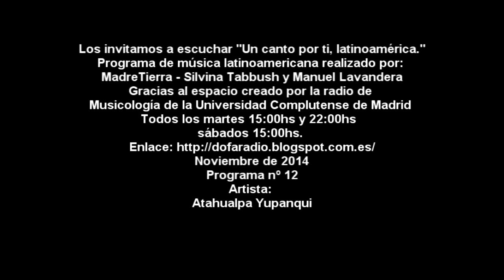"Un canto por ti, latinoamérica". nº 12, Artista: Atahualpa Yupanqui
Idea, conducción y producción: MadreTierra.
Programa de música latinoamericana realizado por MadreTierra - Silvina Tabbush y Manuel Lavandera.
Gracias al espacio creado por la radio de Musicología de la Universidad Complutense Madrid-España
Todas las semanas presentamos un programa diferente.
Horarios online:
Martes 15:00hs y 22:00hs, sábados 15:00 y domingos 03:00hs.
Los horarios se renuevan. Consultar la parrila de programación.